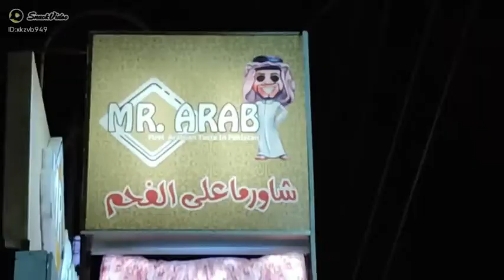viral vs viral